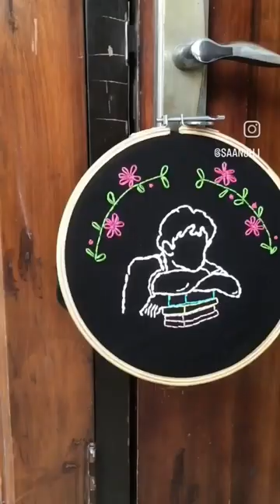Call me by your name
Hand made embroidery hoop art